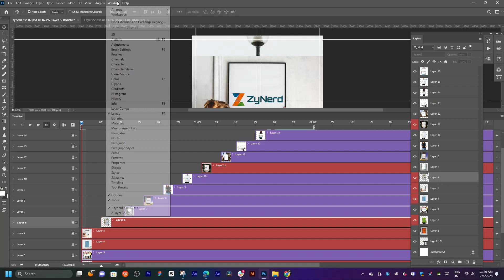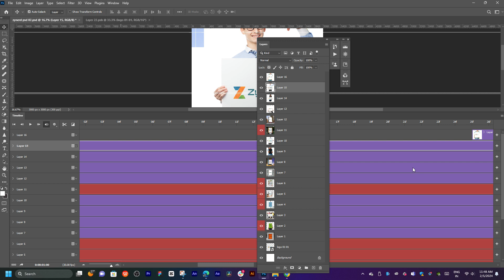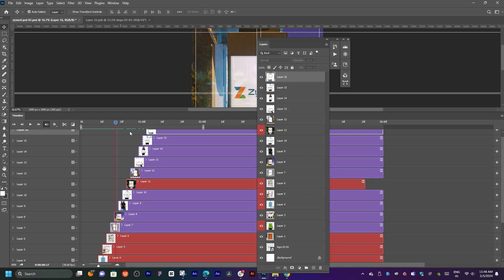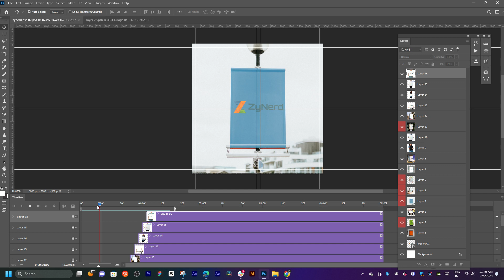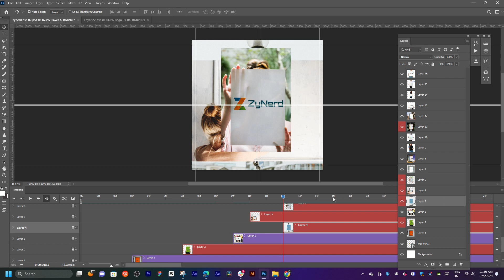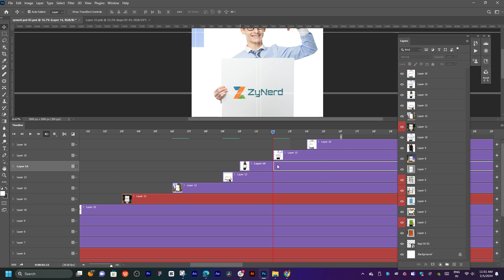photoshop make video from images